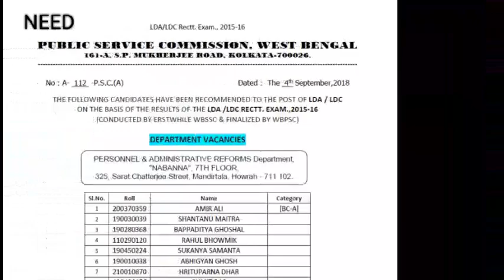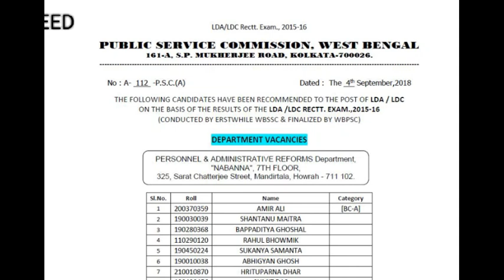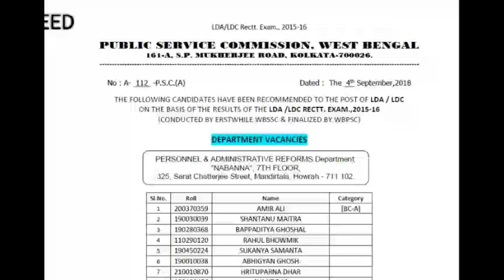FINALLY WBPSC HAS PUBLISHED FINAL RESULT OF LDC EXAM!!!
PLINTH TO PARAMOUNT-GOVT JOB PREPARATION GROUP